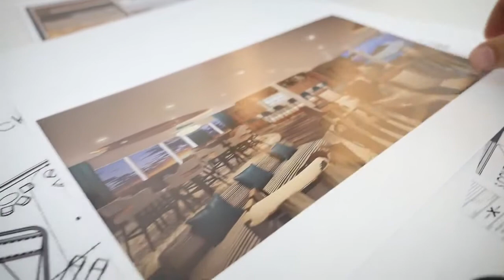Introducing Celebrity Flora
Introducing Celebrity FloraSM, the first ship designed and built specifically with the Galapagos in mind. Every space, including the all-suites accommodations, features our innovative outward-facing stateroom concept, getting you closer to the destination than ever before. With every state-of-the-art technology, innovative materials and design — Celebrity Flora is one of the most eco-friendly and environmentally conscious ships sailing the Galapagos today.

Travel is our passion. Let us do the work for you!